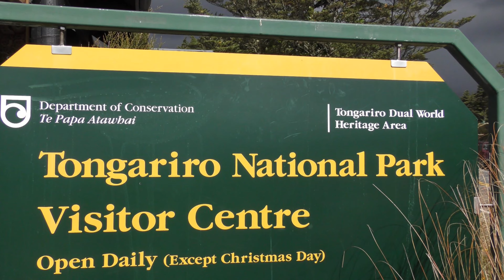(4K)紐西蘭東加里諾火山國家公園及城堡飯店.Chateau Tongariro Hotel.Tongariro National Park.NZ 4K Ultra HD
紐西蘭東加里諾火山國家公園 Tongariro National Park

位於紐西蘭北島中部的東格里羅國家公園（Tongariro National Park），成立於1894年，是紐西蘭第一座暨世界第四個成立的國家公園。東格里羅國家公園幅員遼闊，面積約79,598公頃，設置的目的是為了保護紐西蘭北島三大主要活火山－魯阿佩胡（Ruapehu，2,797公尺）、諾魯赫伊山（Ngaruhoe，2,291公尺）及東格里羅（Tongariro，1,968公尺），涵蓋火山高原以及由高原中心向四周延伸的山丘與縱谷平原。上一次最大的火山爆發為西元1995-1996年發生於魯阿佩胡火山，當時的爆發造成此地擁有大量火山泥屑與岩流的地形景觀。

毛利人的神聖禮物

東加里諾國家公園是世界第一個由原住民贈送給國家的國家公園，它是毛利部落在19世紀獻給全部紐西蘭人的聖山，希望獲致保護以免於這片毛利聖地因移民開發而玷污。東格裡羅，毛利語意為「南風侵襲」，毛利人世居此地已有長遠的歷史。1887年，毛利原住民恩提圖華雷圖瓦族（Ngati Tuwharetoa）的首領Horonuku，決定將這三座山頭贈送英國女皇，

英國政府以這塊贈地為基礎，在1894年成立東加里諾國家公園，面積也由原本的2,640公頃逐漸擴大為79,598公頃。它不但擁有特殊的自然景觀資源、豐富多樣的生態體系，更是毛利原住民文化特殊的生活與精神領域。

十九世紀中葉，當時土地問題一直是英國人與毛利人衝突的根源，由於英國人向毛利部落搜購土地的阻力太大，造成一連串的流血衝突，因此催生了土地私有化的「土地法案」。土地法案通過後，等於宣告土地的所有權由部落主轉為個人，這樣變相的強迫土地私有，為英國人向毛利搜購土地開了方便之門。首領Horonuku蒂輝輝圖基諾知道這樣的結果會讓土地遭到瓜分，然後一塊一塊成為英國人的私有地。一想到此，他內心便沉痛不已。為了祖先，為了下一代，他毅然決然的將這三座山頭獻給英國政府當做禮物，他確信唯有如此，才能使這片土地不被侵犯，保有原本的面貌。

現今，東加里諾國家公園不僅是全紐西蘭的資產，更成為聯合國教科文組織的世界遺產指定地。1993年列名於聯合國第一批世界遺產名單中，也屬於人文與自然兼備的複合遺產。公園中心位置的火山山區保存著毛利人的文化，也是重要的信仰中心，此地的毛利人認為火山與神靈彼此關聯非常緊密(資料摘自Yahoo)。